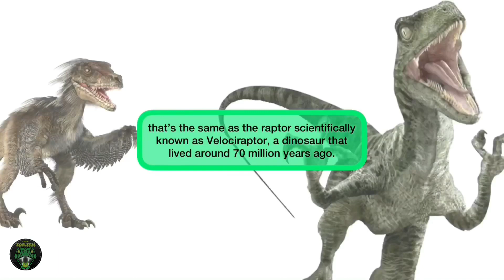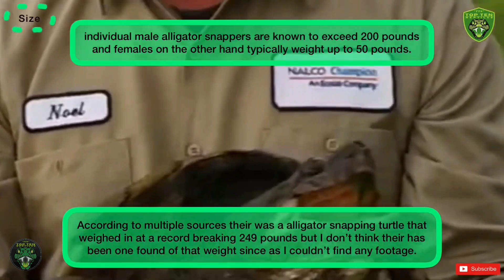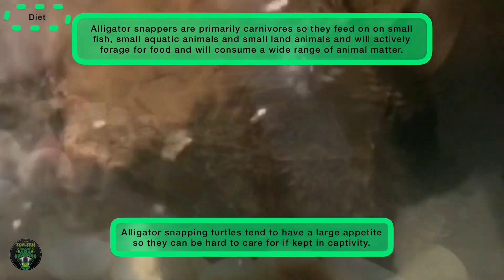SNAPPING TURTLE 'ReptileFactFiles' SCIENTIFICALLY KNOWN AS MACROCHELYS TEMMINCKII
TTN REPTILE'S TV